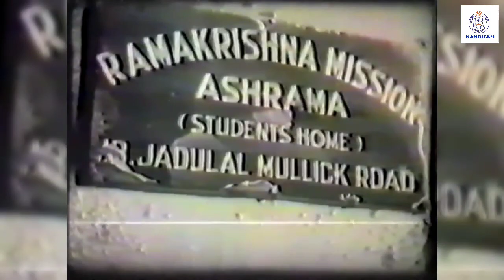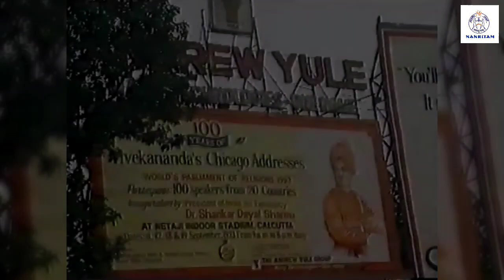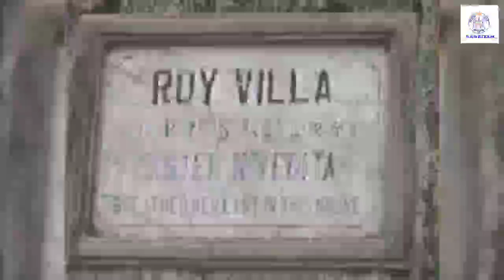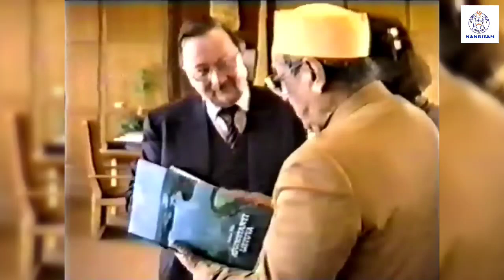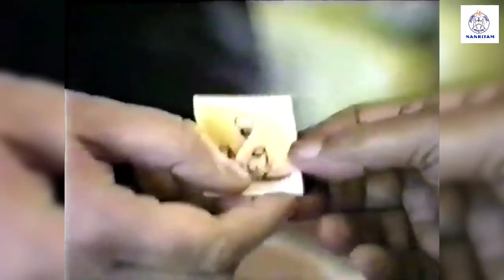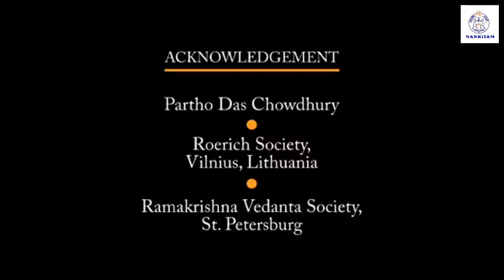FOND MEMORIES A Birth Centenary Tribute to Swami Lokeswarananda Maharaj